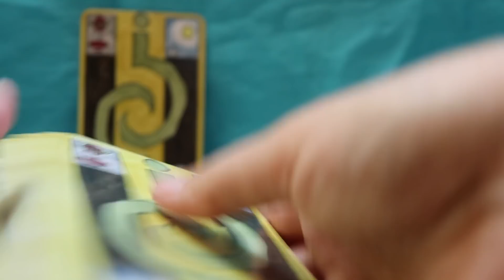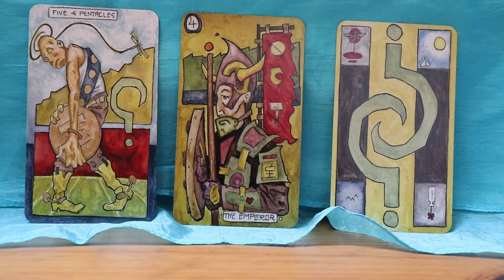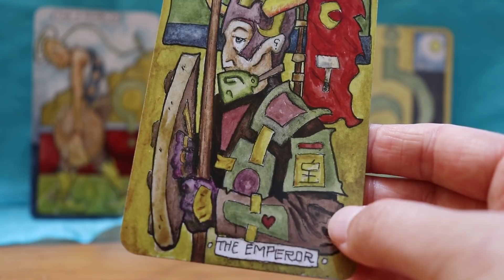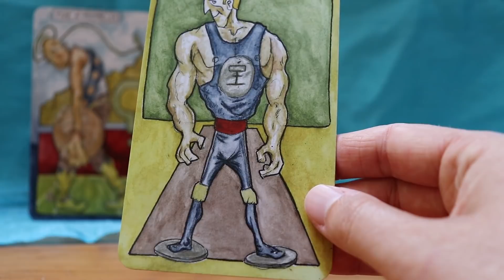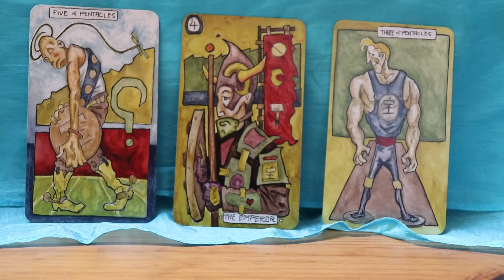Weekly Tarot Card Reading for June 10-16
to learn how to read Tarot cards - get free Tarot spreads, deck reviews, list of Tarot card meanings and more!

Deck used: Tarot of Why by R Campbell